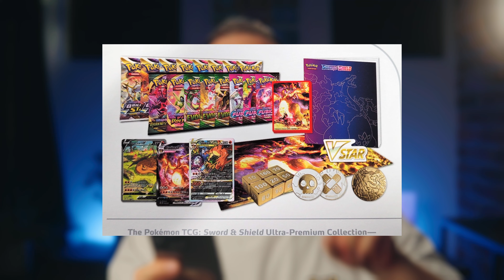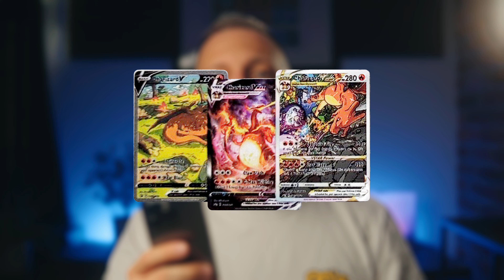Obsah Charizard Ultra Premium Collection boxu odhalen?!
Pokémon company oznámila nový prémiový produkt Charizard Ultra Premium Collection box a teď to vypadá, že na internet uniknul celý obsah boxu!

Co na box říkáte? Která promo karta je vaše oblíbená?🔥